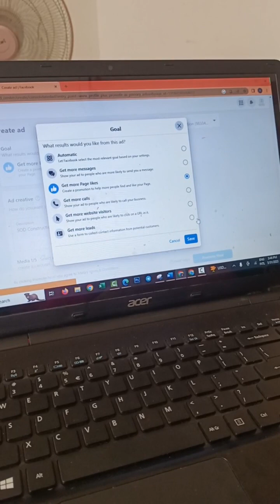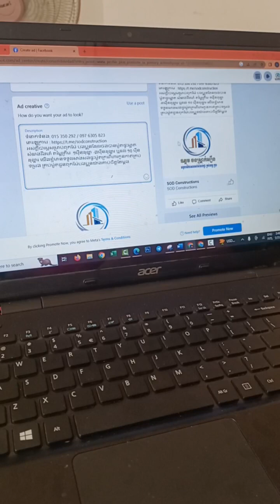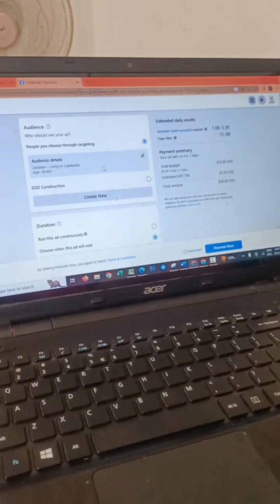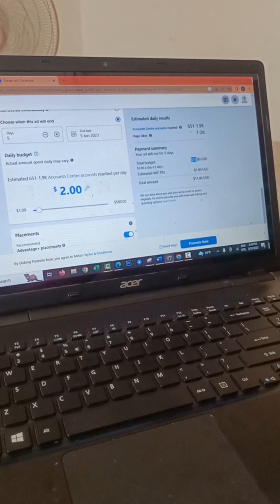របៀបប្រូម៉ូតផេក រកអ្នក Like l How to Promote Page Like